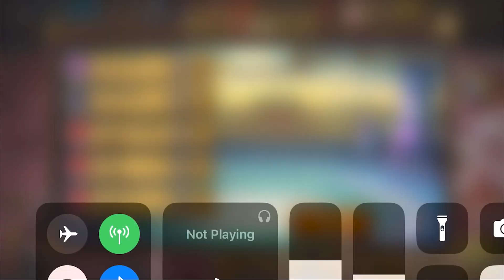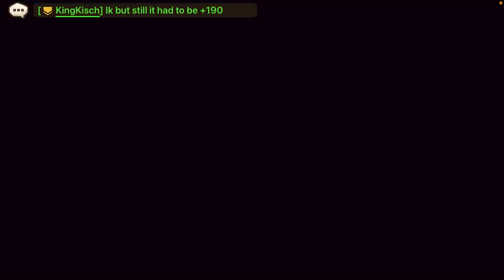THIS IRIS DEF IS INSANE!! G3 Siege v VN.ANHEM v Zone!! (Summoners War)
Music!
Song 5: iFeature - Cozy Thunder [Arcade Release]
Song 6: iFeature - Indifferent [Arcade Release]

Timestamps!
0:00 intro and 1st team. Balegyr Dova Lushen v Theomars Ken Sagar
0:57 2nd team. Susano Stella Orion v Eshir Monte Molly
2:42 3rd team. Dongbaek Talia Sabrina v Martina Shaina Hwadam
4:00 4th team. Galleon Poseidon Tiana v Nana Ken Savannah
5:28 5th team. Jultan Suiki Vigor v Khmun Vigor Iris
7:56 6th team. Khmun Vigor Iris v Khmun Vigor Iris
9:45 7th team. Coco Riley Chacha v Artamiel Molly Shan
12:45 8th team. Geldnir Chilling Theomars v Theomars Riley Perna
14:25 9th team. Praha Nora Rica v Ophilia Xing Zhe  Abellio
16:50 10th team. Tesarion Perna Rina v Seara Ophilia Iris
19:50 Status, rewards and map